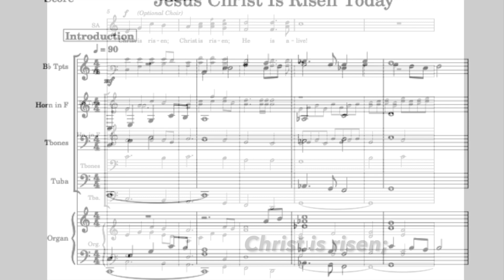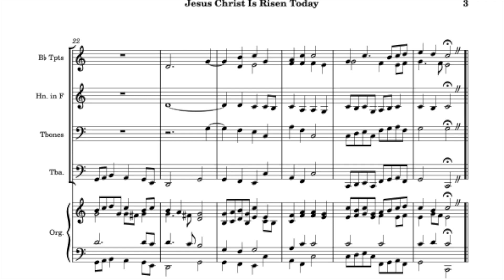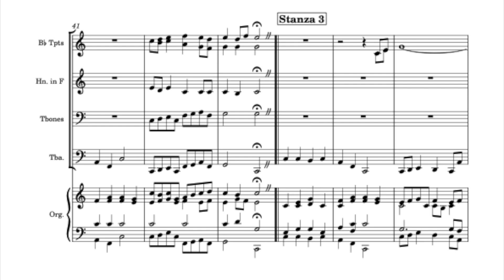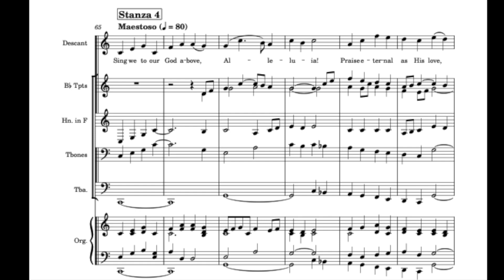Jesus Christ Is Risen Today for Organ & Brass Quintet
StA H00175.  Four stanza hymn setting with optional choral introduction. Scored for organ and brass quintet (2 Bb Trumpets, Horn in F, Trombone, Tuba).  This sheet music is published and available